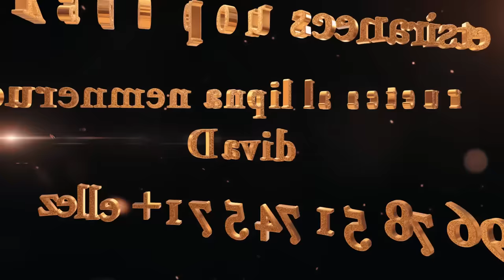Pa Bay manti sou pitit BonDye #70 tigoute . 28 juin se Anniversaire Acteur David map tann kado paw